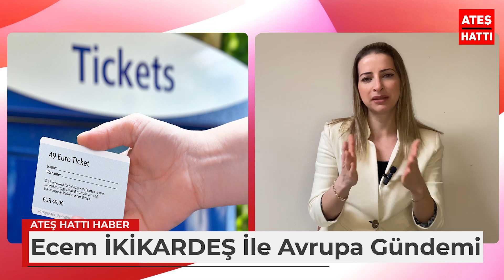49 euro'luk bilet çıkmazı.